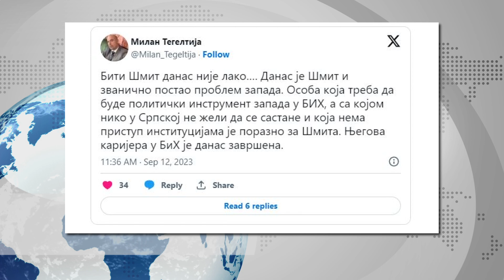Srpski političari najavili NAPUŠTANJE višestruka hapšenja zbog GENOCIDA Tegeltija o Schmidtu